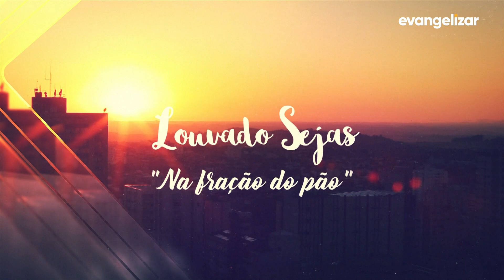Louvado Sejas | Dom Geremias Steinmetz | 16/02/20 [CC]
LVS20PG005I